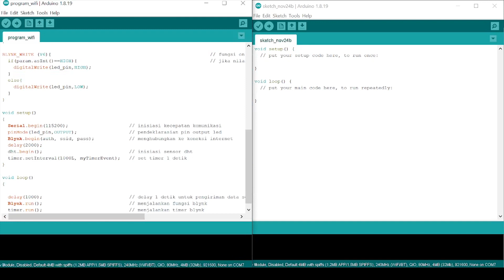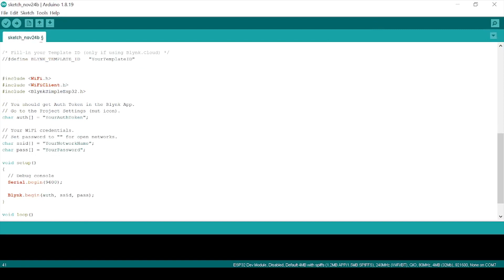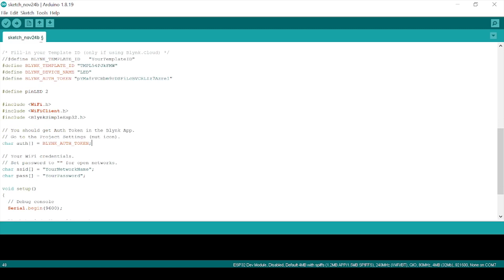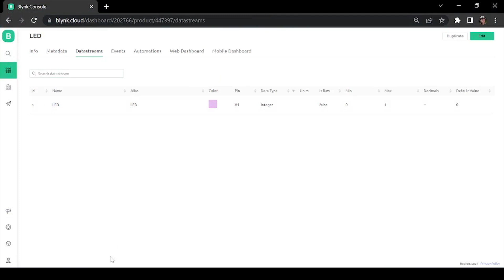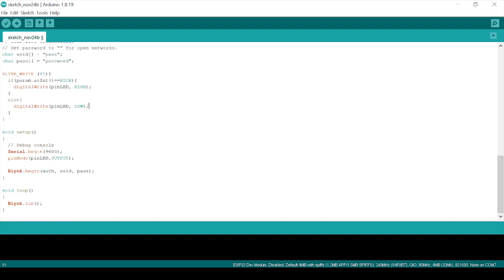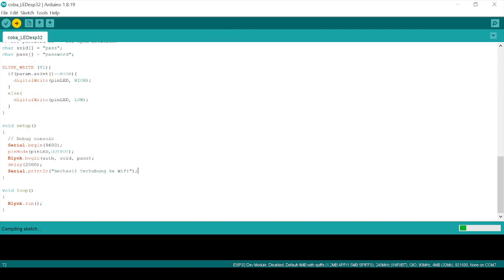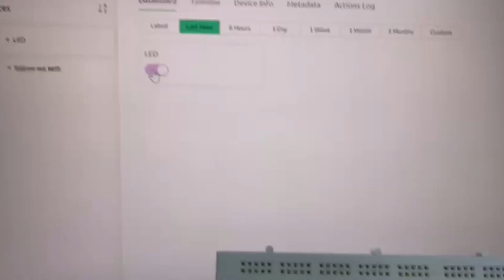4 IoT Wifi Menyalakan LED internal ESP32 melalui Wi Fi